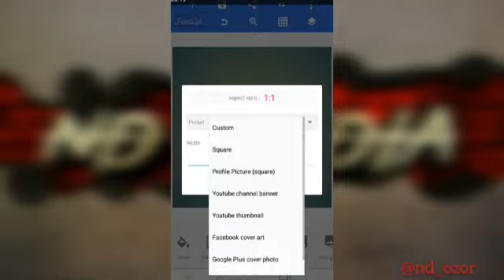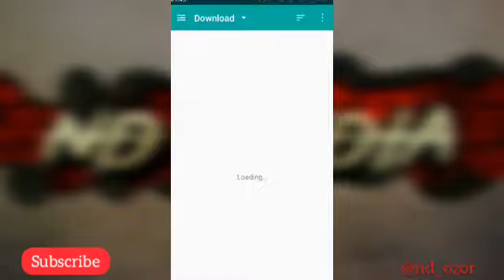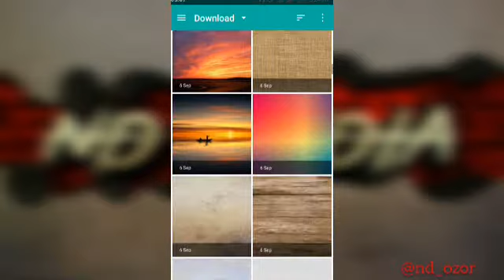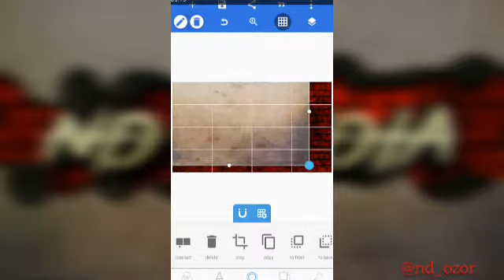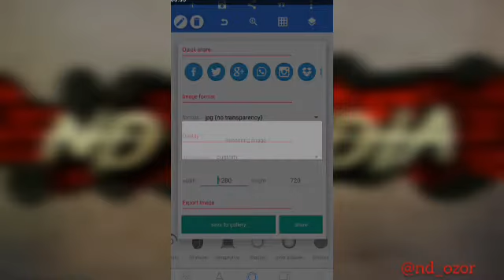Background Logo Design Pixellab || Pixellab Tutorials | Edit Logo Pixellab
Pixellab Editing. edit logo Pixellab